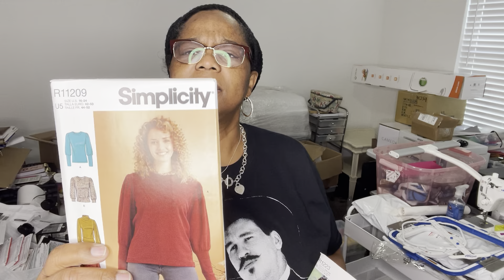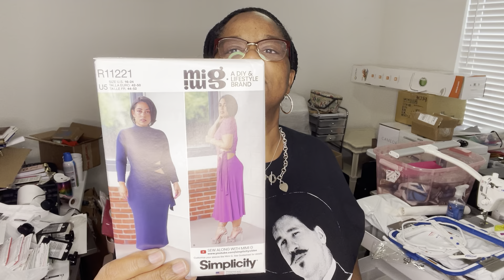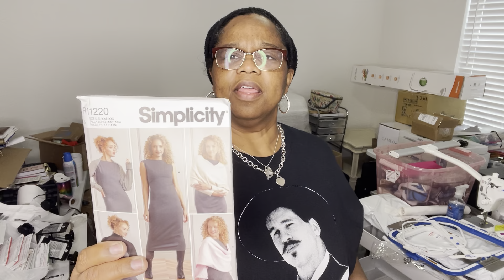Unpacking my craft room 2021